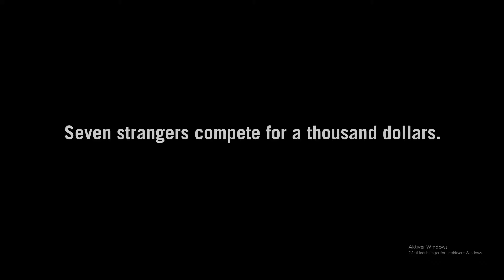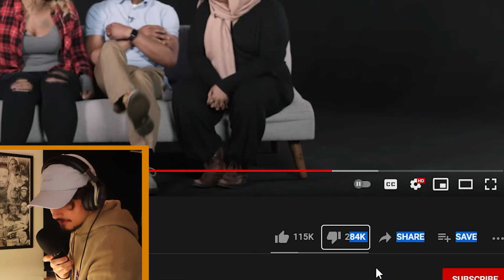7 Strangers FIGHTING FOR MONEY | 1000 TO 1 *REACTION*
Even though i don't recommend it.